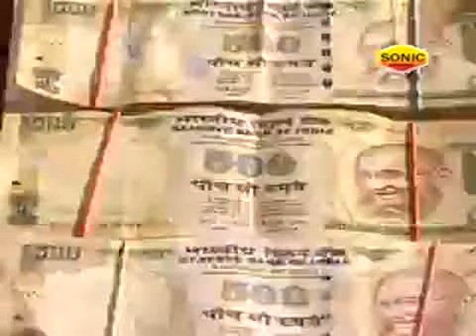Mast Song Mati Ke Putle Tujhe Kitna Gumaan Hai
Jabardast Bhajan